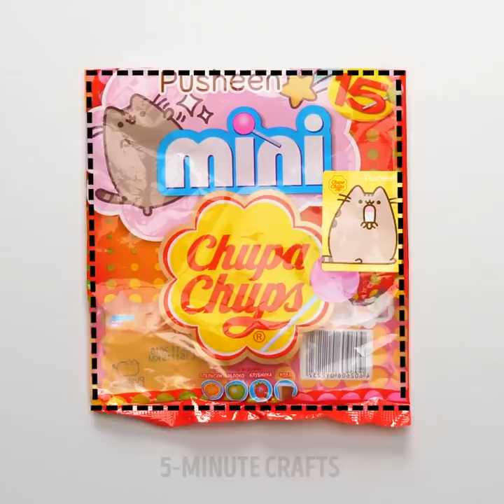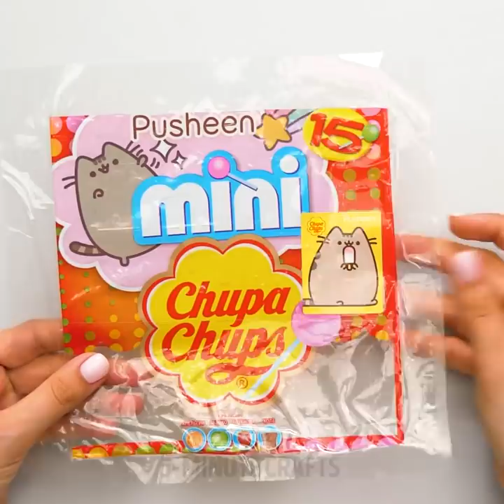32 CREATIVE CANDY DIYS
FANTASTIC SWEET CANDY IDEAS

Do you know what time it is? It’s candy time! We’ve prepared an amazing video especially for you and your sweet tooth cravings. This video has some of the most amazing and tasty candy DIY ideas you’ll ever see. Make sure to watch and choose your favorite ones to try out later. First, we’ll show you how to make delicious string candy. Sounds fun and delicious, right?

Afterwards, you’ll learn how to make a multiflavored popsicle from scratch! Let’s just say it’ll be a very fun process and a yummy result. If you’re more of a soft candy type of person, we’ll also show you how to make a marshmallow flower. Not only will it taste delicious, it’ll look wonderful. In this video you’ll learn how to make a rainbow lollipop and a delightful ice cream cake. Do you want to see even more creative candy ideas and DIYs? Then keep watching this video!

It’s candy time! Let’s get started and enjoy some amazing sweetness.

TIMESTAMPS:

1:56 – Delicious string candy
4:40 – Multiflavored popsicle
8:49 – Marshmallow flower
11:26 – Rainbow lollipop
12:38 – Ice cream cake